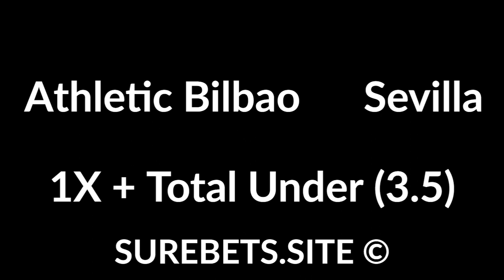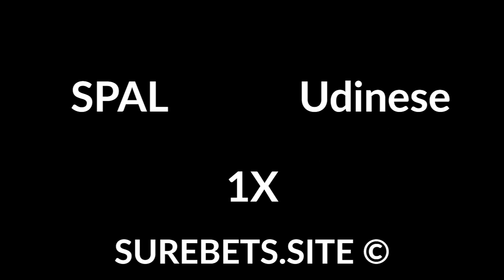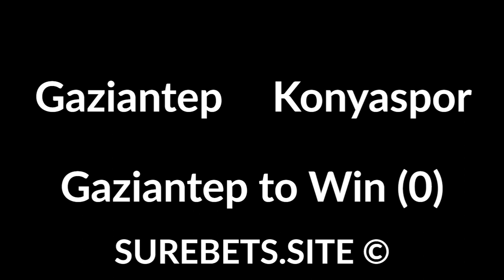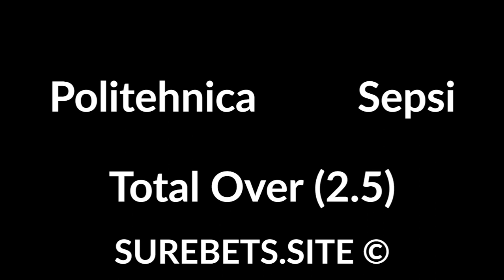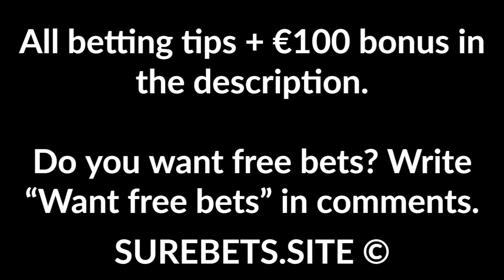Football Betting Tips Today - 09 July 2020 - Premier League, La Liga, Serie A, Super Lig Predictions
Everton vs Southampton
1X + Total Over (2.5)

Aston Villa vs Man United
Man United to Win (-1.5)

Leeds vs Stoke City
Leeds to Win

Athletic Bilbao vs Sevilla
1X + Total Under (3.5)

Rayo Vallecano vs Numancia
Rayo Vallecano to Win

Albacete vs Sporting Gijon
Albacete to Win (0)

SPAL vs Udinese
1X

Verona vs Inter Milan
Inter Milan to Win

Rio Ave vs Portimonense
Rio Ave to Win

Tondela vs Porto
Porto to Win + TU (4.5)

Gaziantep vs Konyaspor
Gaziantep to Win (0)

Besiktas vs Kasimpasa
Besiktas to Win

Tsarsko Selo vs Botev
Botev to Win